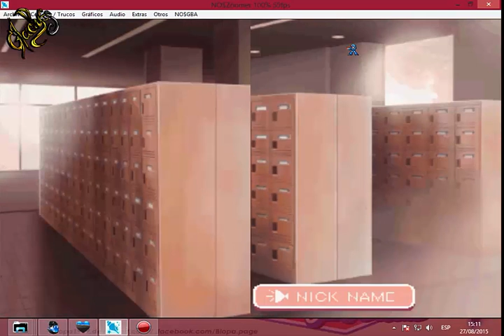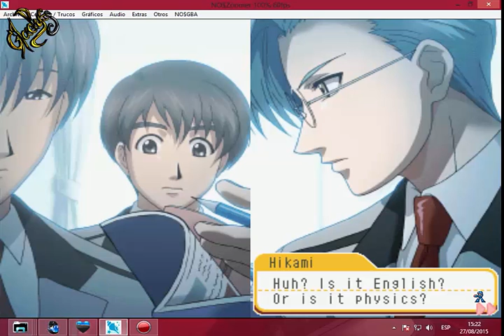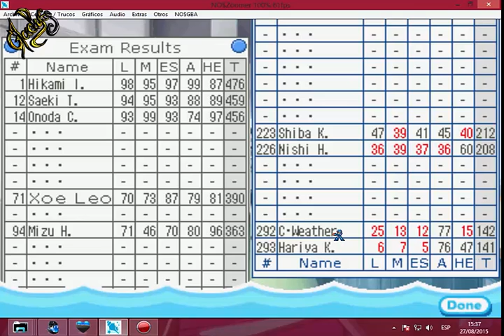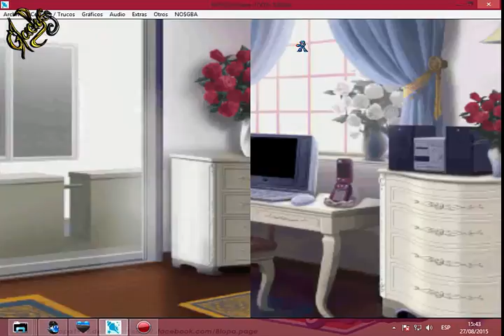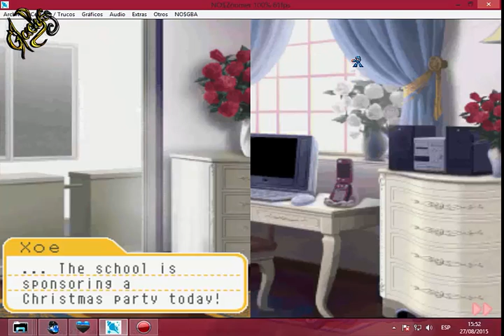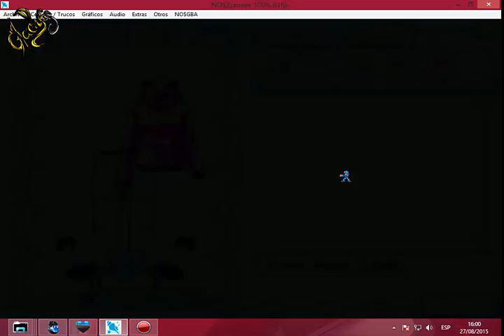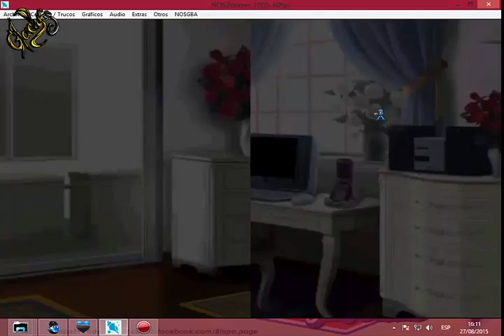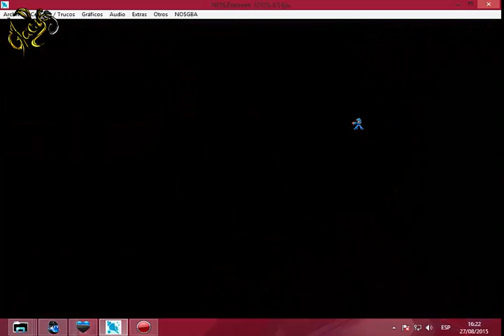Jugando Tokimeki Memorial Girl's Side: 2nd Kiss (3)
Aquip estamos con la tecera parte al fin conoceremos a Harry y tambien pasaremos Navidad y Año Nuevo XD